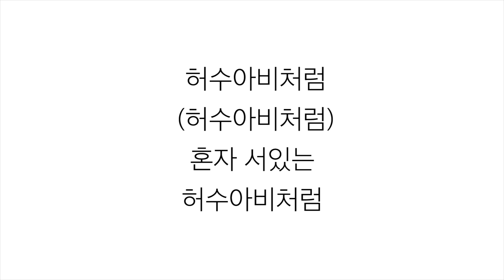이하이 (LEE HI)－「허수아비 SCARECROW」LYRICS 가사 한국어